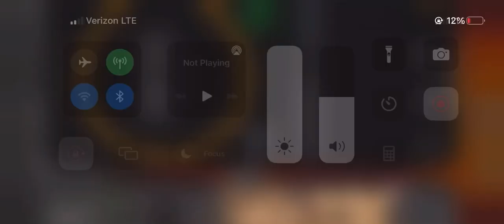How to get the barracuda:Barnfind 1